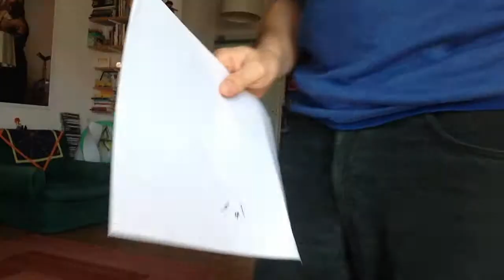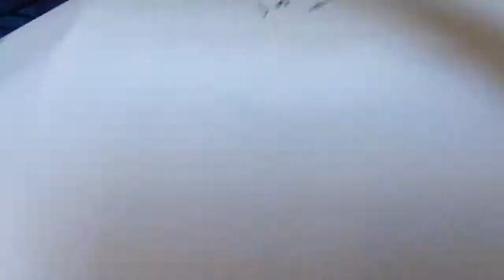buongiorno 40 object manipulations Riky Riccardo Tanca